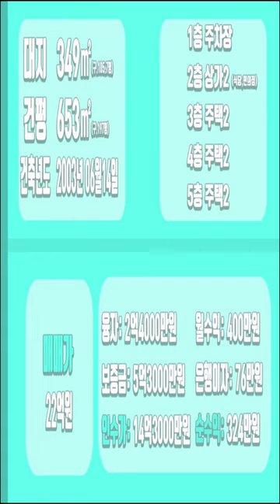[하팀장]대구원룸매매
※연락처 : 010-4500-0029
※카카오톡 ID : 45000029 (검색)
※해당영상 매물번호:040422

▶소재지 : 대구광역시 남구 봉덕동 1329-39
▷면적 : 대지 349㎡ / 연면적 653㎡

▶거래형태 : 매매
▷거래예정금액 :22억원
▶중개대상물의 종류: 상가주택

▷사용승인일 : 2003년06월14일
▶총 층수 : 지하 0층 / 지상 5층
▷주차대수 : 6대

▶방향[주 출입구 기준] :동
▷입주가능일 : 2022년04월06일이후 협의가능
▶방수[근린생활시설 미포함] / 욕실수 : 방 18개 / 욕실 10개

▷관리비[청소비용,승강기 유지비용 등] : 매월 약 200,000원 예상

◆대표:沈民貞
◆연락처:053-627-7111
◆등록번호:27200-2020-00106